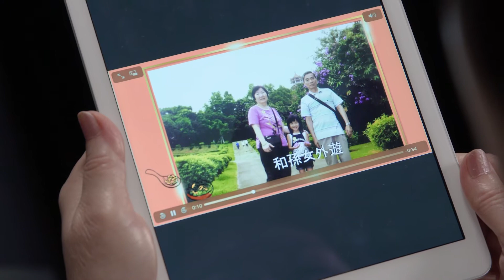長者回憶錄 3.0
製作機構：香港青年協會賽馬會將軍澳青年空間

回憶令人回味，亦令長者感到溫暖，如何留住美好的回憶？青年義工設計了回憶與科技結合的應用程式，讓長者按其喜好製作屬於自己的相片影集，可以和家人隨時隨地重溫。